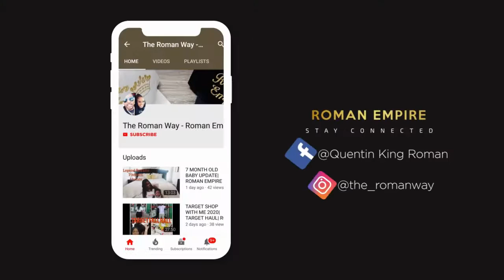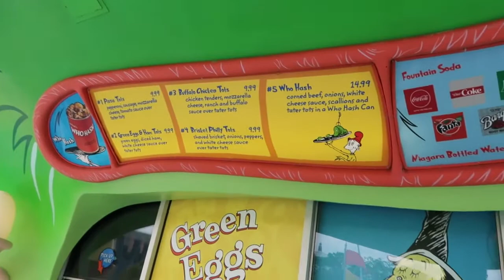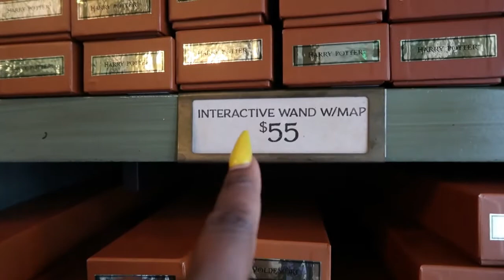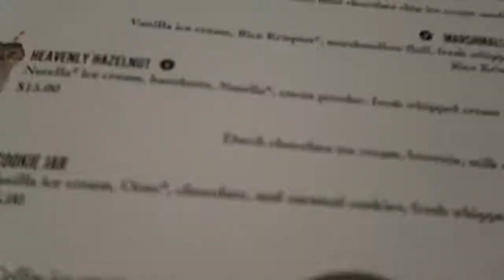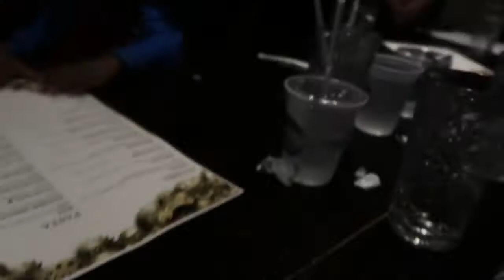ISLANDS OF ADVENTURE ORLANDO| CHOCOLATE EMPORIUM FACTORY|ROMAN EMPIRE FAMILY